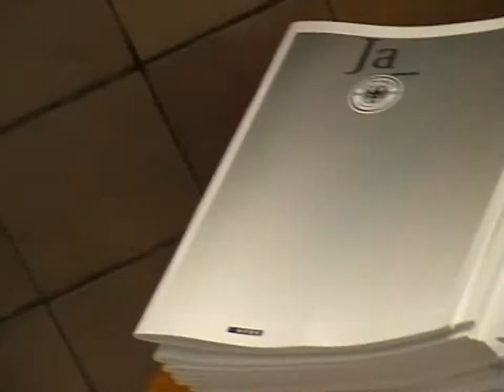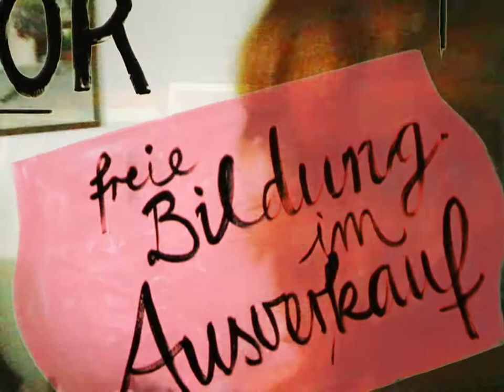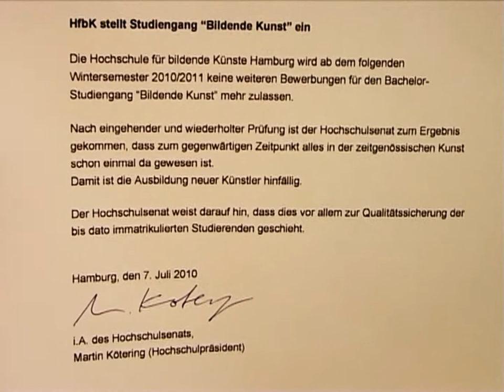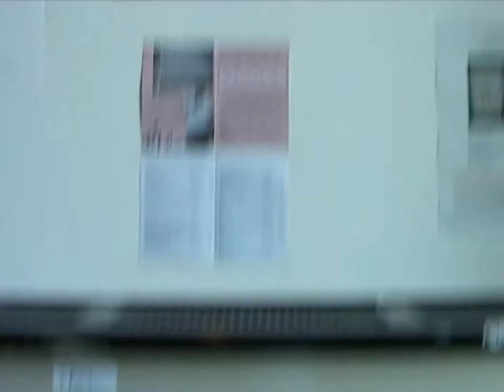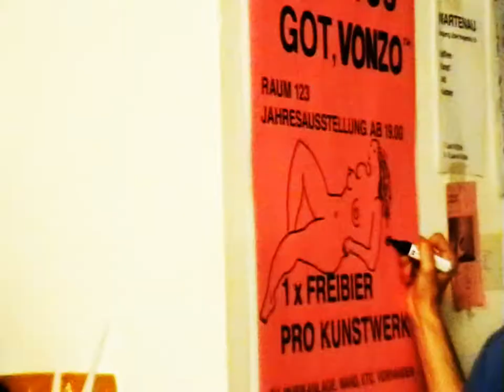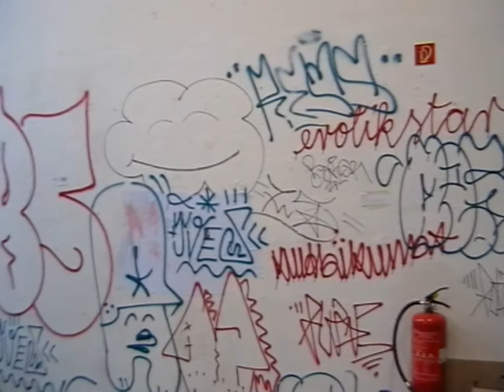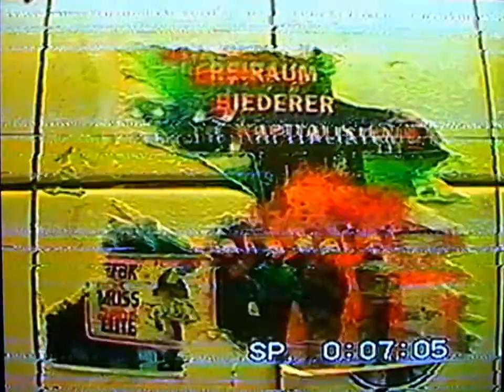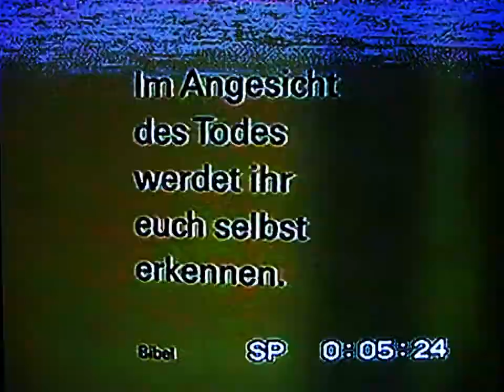HFBK Hamburg - Jahresausstellung 2010 der Hochschule für bildende Künste 1/2 (BoykottTV)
Der Kunstjahrmarkt im Exzess!
Nach der Eröffnungsrede des Präsidenten M. Köttering nebst der Wissenschaftssenatorin Dr. Gundelach, verbleiben 2 Stunden um die wichtigste und größte Ausstellung des Jahres an der hamburger Kunsthochschule zu besichtigen.
Denn obwohl Studierende derzeit gepfändet wurden, freuen wir uns "auf ein wichtiges Ereigniss namens Fussball, welches uns heute hoffentlich auch noch in unseren Bann ziehen wird" (Dr. Gundelach). Deutschland gegen Spanien.